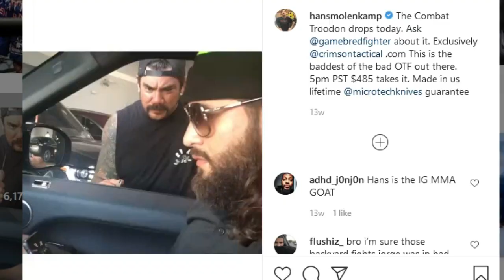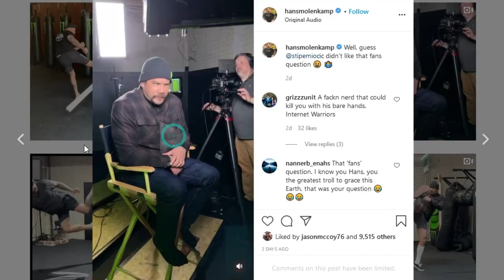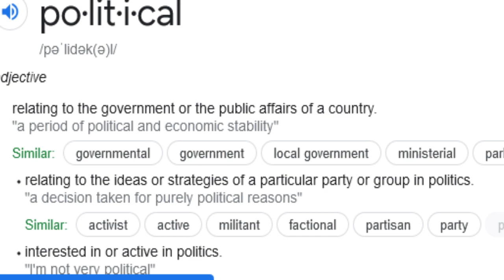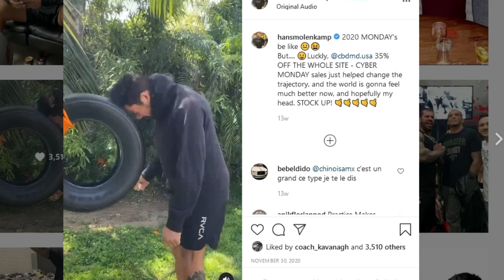Joe Rogan and Dana White sell out for Monster Energy.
John elaborates on his previous video after noticing dominiccruz was left out to dry after voicing a very real issue.